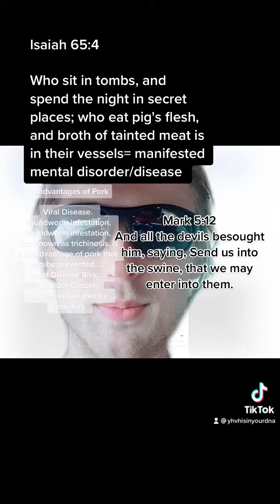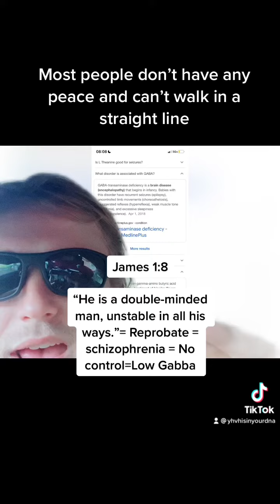13 May 2022